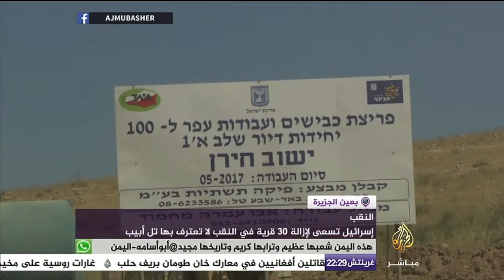إسرائيل تسعى لإزالة ٣٠ قرية في النقب لا تعترف بها تل أبيب